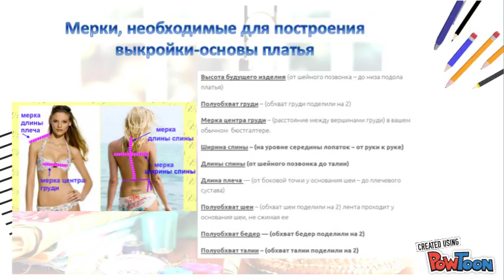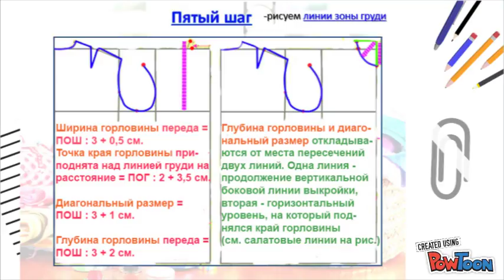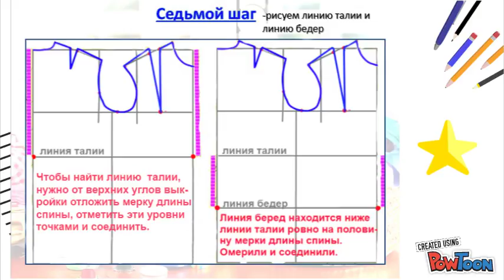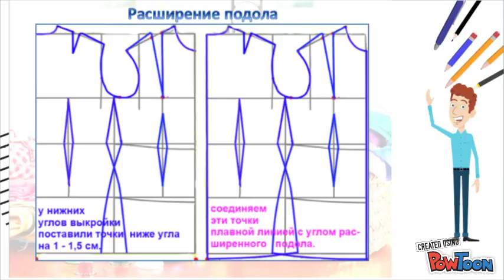Построение выкройки платья